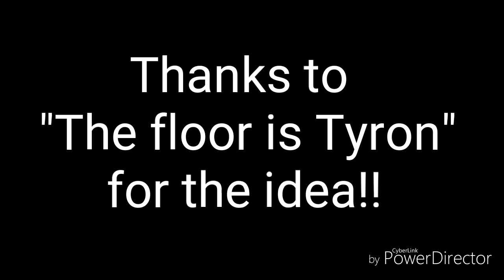HOW TO PLAY BACK WARS AS PRESENT FROM THE START+HOW TO CHANGE SIDES WHENEVER YOU WANT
This took me about 50 minutes to make, so please enjoy.